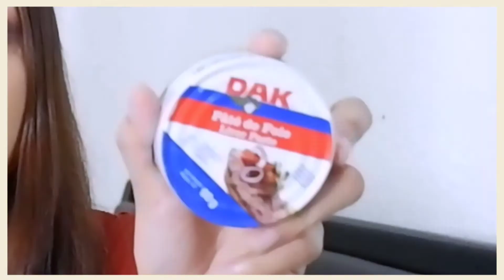GROCERY HAUL (what I eat when on a diet) | MJ De Jesus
Adjust sound based on preference.

FAQs:

Age: 27
Camera: Fujifilm XA3